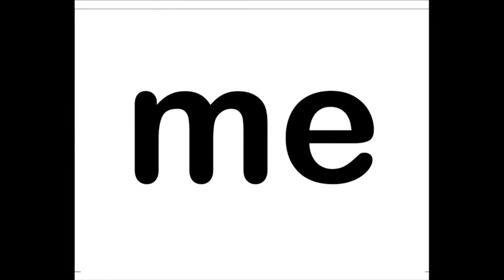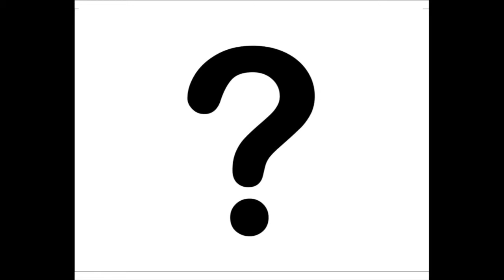Meg Jamison: Why "Smart" is Stupid: A critical look at education through the lens of innovation